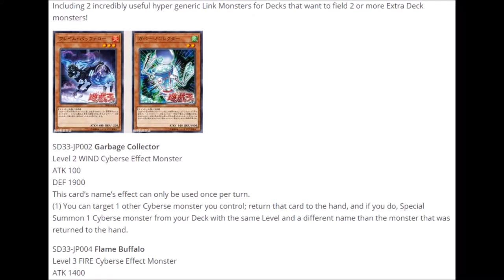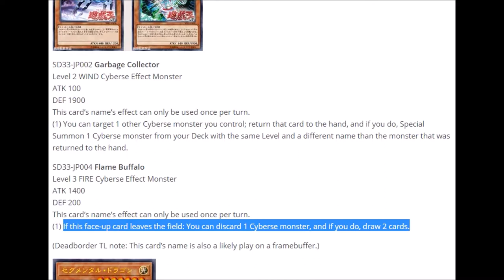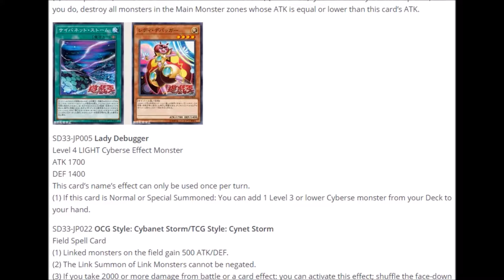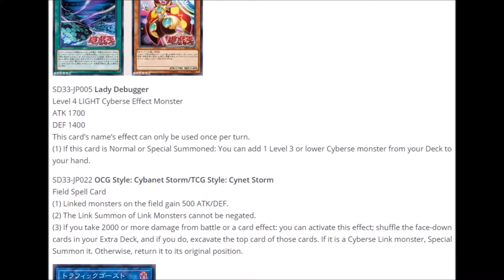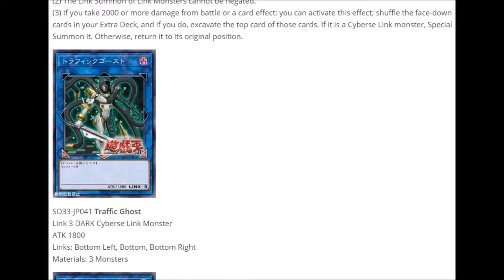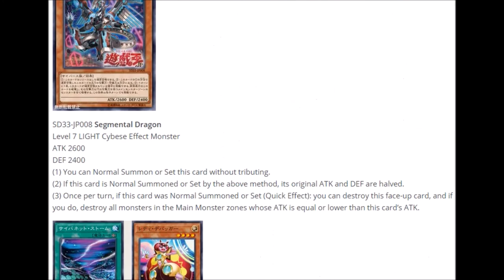Neue Cybverse Monster + Generic Link Monster Yugioh News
Link Monster für Token, Sündenbock, Gofu, Löwenzahnlöwe? Etwas für alles!

Musik aus der Youtube Musik Liste:
music selected from Youtube Music List: